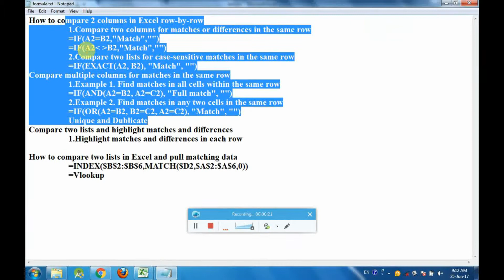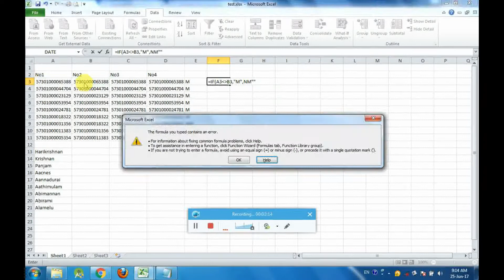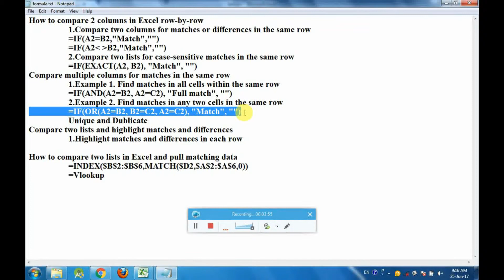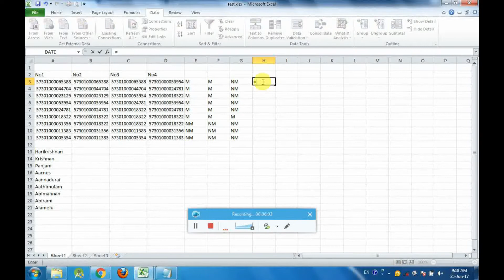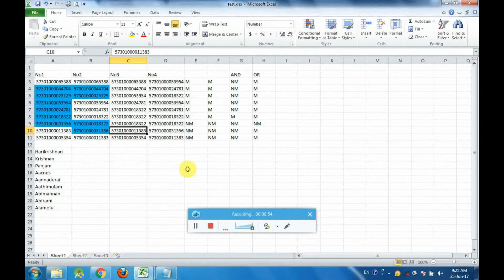How to compare two columns in Excel for matches and differences in தமிழ் வழி பயிற்சி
Compare and Differences between two columns in excel using if keys in Tamil tutorial

Compare the Two data in the Excel Sheet get the effective result

Most Important shortcuts and Join the Data from two cell, Split multi data in a cell